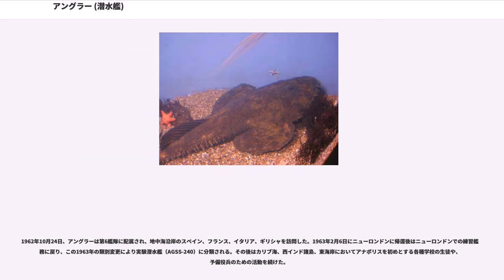アングラー (潜水艦)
アングラー (USS Angler, SS/SSK/AGSS/IXSS-240) は、アメリカ海軍の潜水艦。ガトー級潜水艦の1隻。艦名はアンコウ科の総称に因む。

アングラーは1942年11月9日にコネチカット州グロトンのエレクトリック・ボート社で起工する。1943年7月4日に夫人（下院海事委員会の委員、下院議員パトリック・H・ドゥウェリーの妻）によって進水し、10月1日にロバート・I・オルセン少佐（アナポリス1933年組）の指揮の下コネチカット州ニューロンドンで就役する。

整調訓練はニューロンドン、ロードアイランド州ニューポートの海域で行われ、30本のマーク14型魚雷と6本のの発射テストのほか、機雷の敷設演習も行われた。アングラーはフロリダ州キーウェストに向けて航海し、11月21日に到着後、1週間にわたって艦隊音響学校で訓練を受け27日に真珠湾へ向けて回航された。ココ・ソロ、バルボアを経て12月19日に真珠湾に到着後、24日まで最終訓練を行った。

1944年1月10日、アングラーは最初の哨戒でマリアナ諸島に向かった。1月27日、アングラーはの地点でサンパンを発見し、砲撃で撃沈。15歳の少年を捕虜として収容し、少年の話から、このサンパンは室戸の漁船であり、13名が乗り組んでそのうちの1人が少年の父親であることが判明した。2日後の1月29日未明、アングラーはの地点で4隻の輸送船団を発見し、魚雷を3本発射して2本を大型タンカーに命中させて撃沈したと報じる。続く二度目の攻撃では魚雷を6本発射し、1本が中型輸送船に命中したように思えた。三度目の攻撃では魚雷を3本発射し、この攻撃では中型タンカーに2本が命中して撃沈したと判断された。アングラーはタンカー2隻を撃沈、輸送船1隻を撃破したと報告。実際には特設捕獲網艇珠江丸（三光汽船、890トン）を撃沈した。その後、静粛航行の妨げになる不具合が明らかになったので哨戒を打ち切った。2月4日、アングラーは25日間の行動を終えてミッドウェー島に帰投し、修理を行った。

2月15日、アングラーは2回目の哨戒でミンダナオ海およびスールー海方面に向かった。アングラーがフィリピンに近づきつつあった時、南西太平洋方面総司令官ダグラス・マッカーサー大将が「日本軍がパナイ島で民間人を虐殺していた」ことを知り、パナイ島から生き残った民間人を助ける作戦を検討した。その作戦にアングラーが起用されることとなった。アングラーはスリガオ海峡、ミンダナオ海と通過。3月19日未明、アングラーはの地点でレーダーにより目標を探知し、浮上攻撃で魚雷を4本発射したが命中しなかった。3月20日夕刻、アングラーはパネー島の会合点に接近して虐殺から逃れて生き残った老若男女58名を救助した。作戦自体は成功裏に終わったものの、その後が大変だった。難民を収容するのに、魚雷発射管室の一角を提供し、食事は乗組員向けのものを一部難民に回したため、乗組員食事は1日2回と減った。フリーマントルに近づくにしたがって乗組員も難民も不快感が増し、オルセン艦長に至っては「真水タンクが汚染されたかも知れない」と信じ込む始末となった。4月1日にダーウィンに寄港。4月9日、アングラーは53日間の行動を終えてフリーマントルに帰投。帰投後、真水タンクを綺麗にするよう整備員に要求した。

5月3日、アングラーは3回目の哨戒でジャワ海に向かった。この方面では、当時この方面にいた空母サラトガ ("USS Saratoga, CV-3") とイギリス空母イラストリアス ("HMS Illustrious, R87") の搭載機がスラバヤを空襲する（トランサム作戦）予定だったので、攻撃を支援する8隻の潜水艦の1隻にアングラーも選ばれ、搭乗員救助と脱出艦船に対する攻撃を命じられていた。5月17日に行われたスラバヤ空襲の後、スンダ海峡とロンボク海峡が交差する海域で哨戒していたアングラーは、5月20日夕刻にのスマトラ島スマンカ湾沖で、護衛艦を従えた特設運送船大鳥丸（大阪商船、2,105トン）を発見し、魚雷を4本発射。1本が大鳥丸に命中して航行不能に陥らせ、これを見てさらに魚雷を3本発射し、これは命中しなかったものの、やがて大鳥丸は沈没していった。反撃も受けたが大したことはなかった。

しかし、翌日になって大問題が発生した。吐き気をもよおす乗組員が続出し、その割合が全乗組員中4分の3に達したのである。アングラーはフリーマントルの司令部に緊...